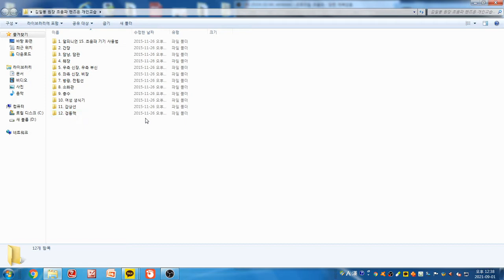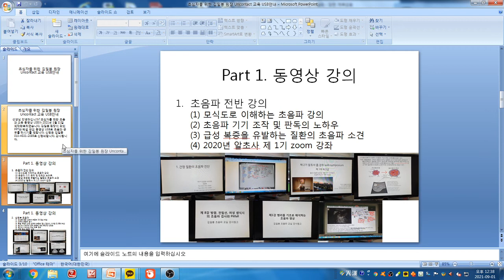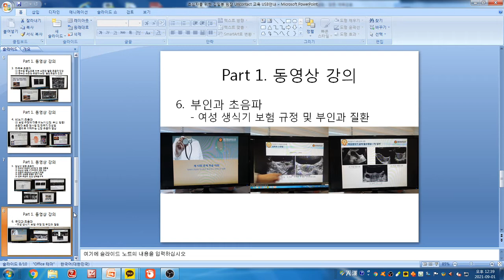Yoda Kim Ultrasound School(1462) - Dr.박현민 증례. 지방간,간장 S5 담낭인근부위 간혈관종, R/O 국소지방회피구역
76세 남성으로 검진 초음파상 담낭에 인접한 간장 S5 부위에 저에코 병변이 관찰되었습니다. 혈액 검사상 AFP는 정상이었습니다. 간실질은 지방 침윤으로 고에로 보입니다. 3가지 진단이 가능합니다.
1. 경계 명료한 저에코 결절로 간혈관종으로 추정됩니다. 지방간내 간혈관종은 저에코로 보이는 경우가 많습니다.
2. 담낭 정맥의 간내 환류에 인한 지방 회피 구역 가능성이 있습니다.
3. AFP는 정상이지만 B,C 형 간염 보유자에서는 간세포암 그리고 간외 장기에 원발성 암이 있으면 전이성 간암도 가능합니다.
복부 CT검사를 권합니다.